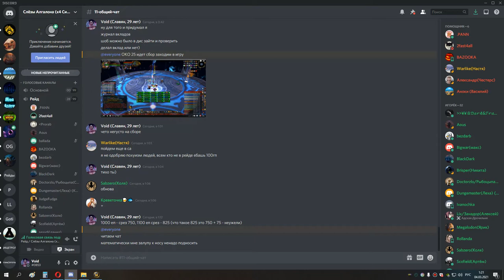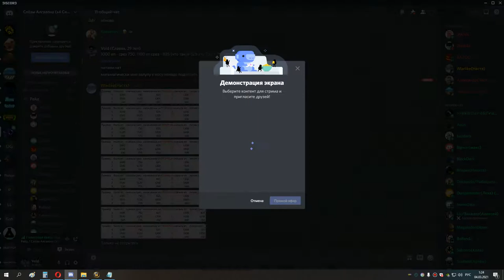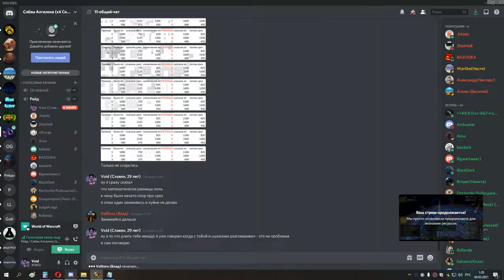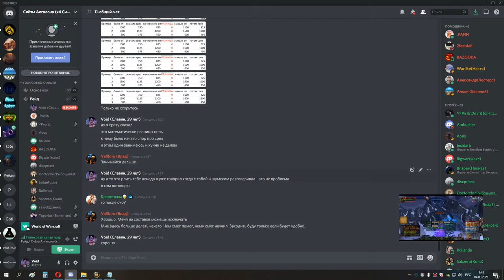око 25 2е на кд багом скинулось кд 1го сова 03 03 21